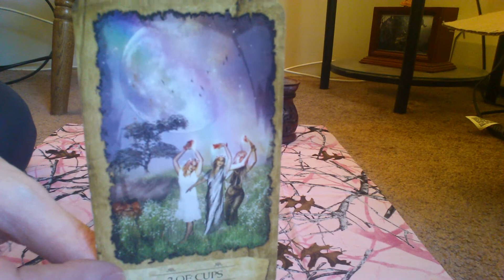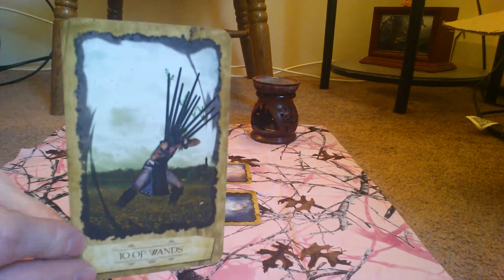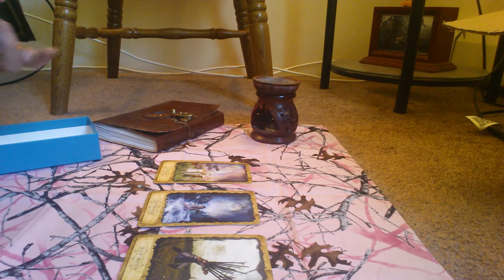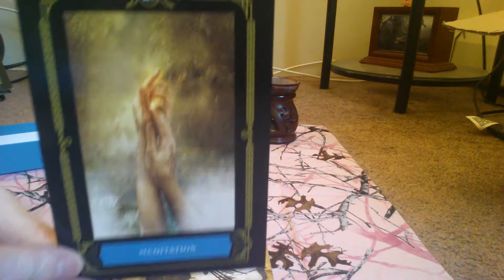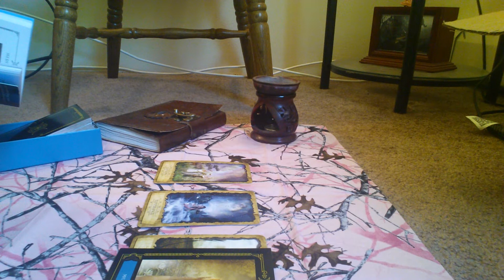The Weekly Tarot Reading for May 11th to May 18th !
The Weekly Tarot Reading for this Week, Enjoy :)